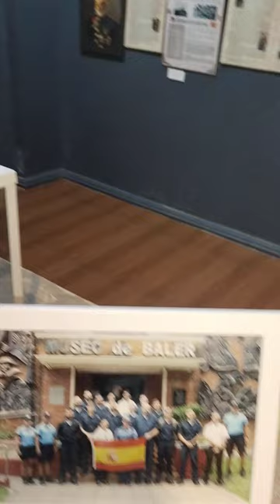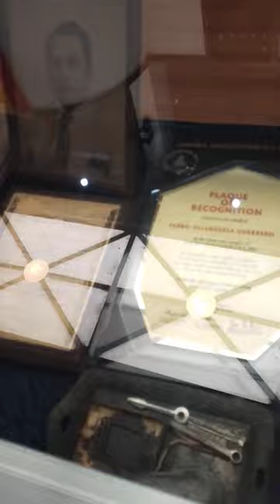museo de baler